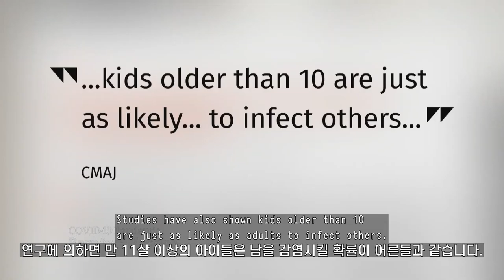[지방정부] 3월호 백신!우리 아이들은 언제?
영상 (15초~ 1분 8초) 자막

No COVID vaccine can be widely given to kids untill it's tested on them.
아이들을 대상으로 먼저 임상시험을 하기 전까지는 COVID 백신은 아이들에게 널리 제공될 수 없습니다.

Their immune systems are more active than adults, often prompting stronger reactions.
아이들의 면역 체계는 어른들 보다 활성화 되있음으로 더 강한 반응을 자주 일으킵니다.

But few companies are currently conducting trials.
그러나 현재로서 많지 않은 회사가 임상시험을 진행하고 있습니다.

Moderna just announced it's plans to start testing its vaccine doses in children next year.
모더나는 아이들을 대상으로 하는 백신 시험을 내년에 시작하기 위한 계획을 바로 최근에 발표했습니다.

I think it's very important to be able to study this vaccine or these vaccines in children, because kids are not just small adults.
이 백신 혹은 아이들은 간에 백신에 대한 연구가 정말 중요하다고 생각합니다, 왜냐하면 아이들은 그저 작은 성인이 아니기 때문입니다.

Children aren't a small player in this pandemic either.
아이들은 이 유행병의 작은 일부 또한 아닙니다.

They're fifth of Canada's population and while they only make up around 1.4 percent of COVID hospitalizations, they account for over 15 percent of cases.
아이들은 캐나다 인구의 5분의 1이고 COVID 입원환자 수의 약 1.4% 밖에 안되지만, 사례의 15% 이상을 차지합니다.

That's more than 50000 cases. Studies have also shown kids older than 10 are just as likely as adults to infect others.
이것은 50000 이상의 사례입니다. 연구에 의하면 만 11살 이상의 아이들은 남을 감염시킬 확률이 어른들과 같습니다.

Many pediatrician are advocating strongly to have children included in these vaccine trials.
많은 소아과 의사들이 이 백신 임상시험에 아이들을 포함하는 것을 강하게 지지하고 있습니다.